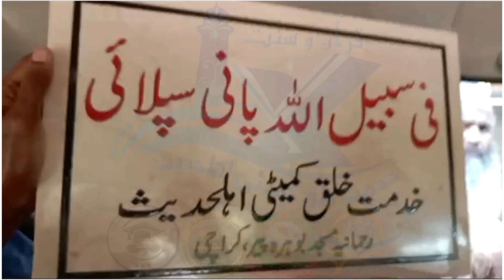Androon-e-Sindh Zila Nowshehra Feroz K Shehar Moro Ka Daurah - Khidmat-e-Khalq Committee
اندرونِ سندھ،ضلع نوشھروفیروز کے شہر مورو کا دورہ
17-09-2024